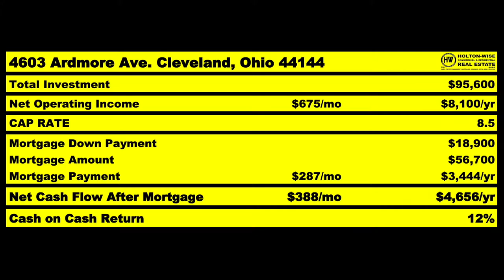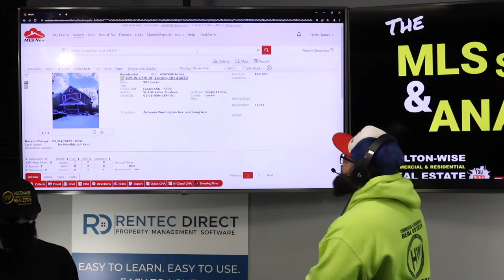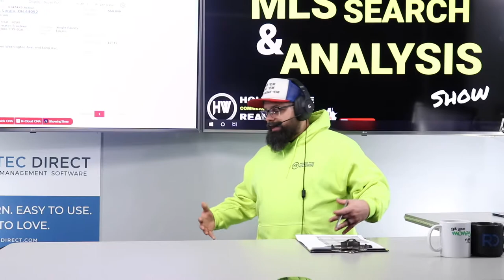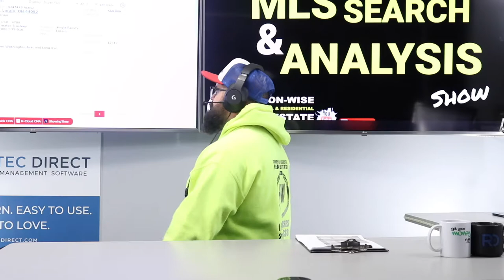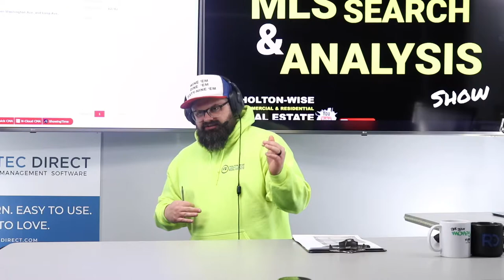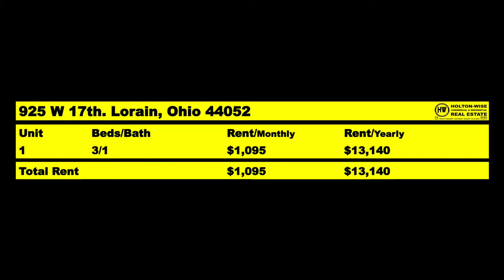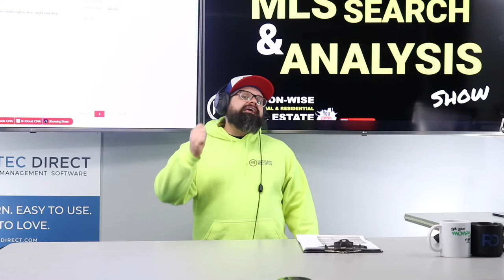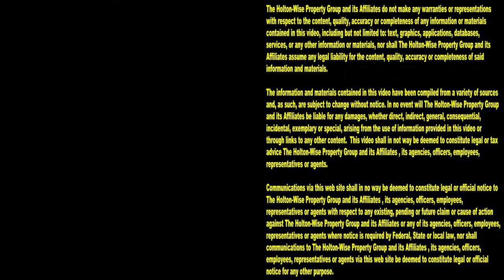I'm in Maryland & I'm Buying Out of State Rental Properties | MLS Search & Analysis 1,606 - 925 W 17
Terry is a new real estate investor living just outside of Baltimore, Maryland in an upper middle class city called Stevensville. Like many investors from Stevensville, Terry is having trouble making money as a landlord in Maryland. The housing prices in Maryland are too expensive and the landlord tenant laws are way too tenant friendly. During the 1,606th episode of The MLS Search & Analysis Show James Wise is helping Terry get started in out of state investing in a more landlord friendly real estate market where the properties make more sense for his budget and cash flow goals. If you are living in Maryland and you are having trouble finding rental properties that make you money, reach out to HoltonWise today.

📺 HELPFUL RESOURCES
Holton-Wise FAQ